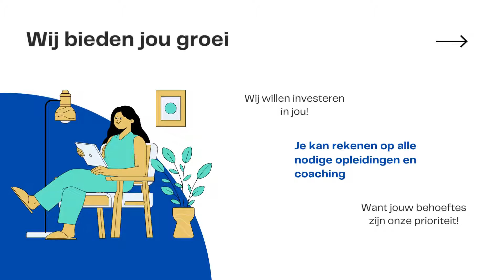Hallo! Wij zijn zoek naar een accountmanager België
Als accountmanager ben je het gezicht van Led techno in de regio Oost West-Vlaanderen, beschik jij ook over de volgende eigenschappen:

✔️ Product- en proceskennis van (microbiologische voedings-) laboratoria
✔️ Communicatieve skills in zowel het Nederlands als het Engels
✔️ Ondernemend en teamgericht
✔️ Oplossingsgericht aangezien jouw klant op nummer één staat
✔️ Kortom: Jij gaat voor resultaat!

Kan jij jezelf hierin vinden of wil je meer weten over deze opportuniteit?